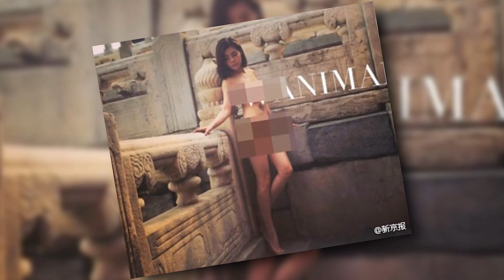Kontrowersyjne zdjęcia nagiej chińskiej modelki pozującej w Zakazanym Mieście w Pekinie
Zdjęcia tej modelki pozującej w murach największej atrakcji turystycznej w Chinach wzbudziły oburzenie w chińskich mediach społecznościowych.
Fotograf Wang Dong zrobił te zdjęcia w Zakazanym Mieście w Pekinie i zamieścił je na chińskim mikroblogu Weibo.
Nie do końca wiadomo co chciał przekazać artysta, ale twierdzi on, że nikogo swoją sesją nie uraził.
Nie zgadzają się z nim inni, którzy mówią, że zbeszcześcił zabytkowe relikty.
Wong stwierdził jedynie: „wykonywałem swoją pracę”
Nie wiadomo czy fotograf i modelka zostaną ukarani.
Wiadomo, że jeśli sejsa byłaby legalna musiałaby się odbyć poza godzinami odwiedzin turystów.